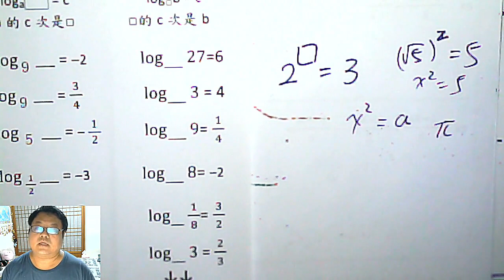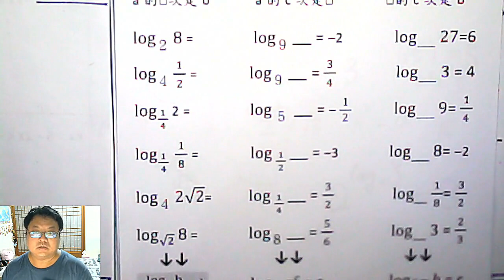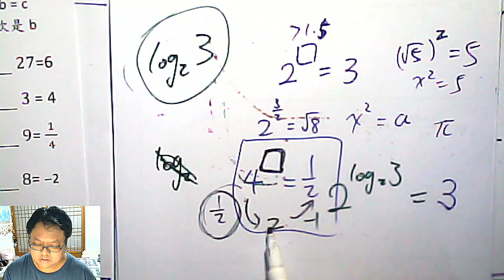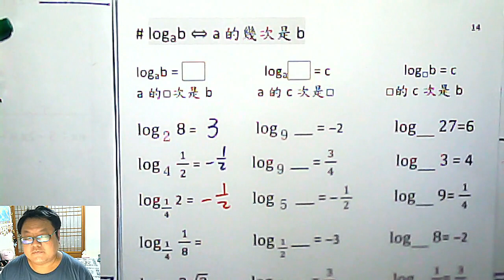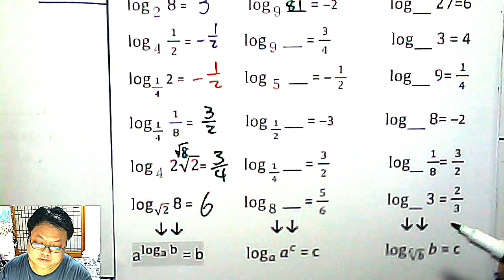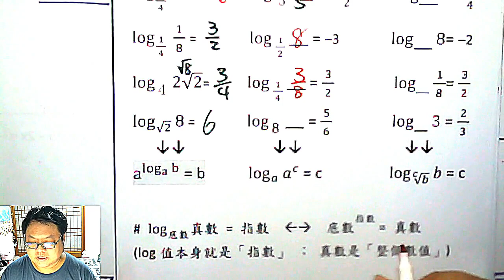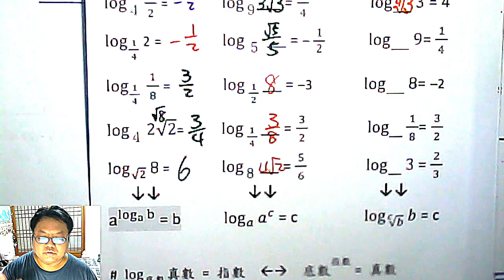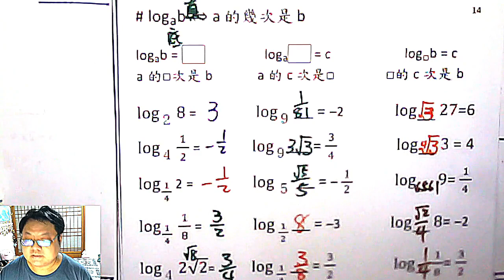高二上數學 第二章 20 什麼是 log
更正： 11:45 該題的答案是 1/8 ，我嘴巴上講的是對的，寫的時候寫錯了。
本集：介紹、體驗 log，連結「指數」與「對數」的概念。